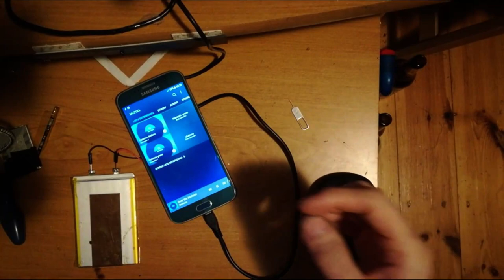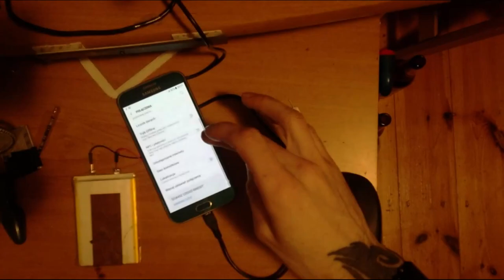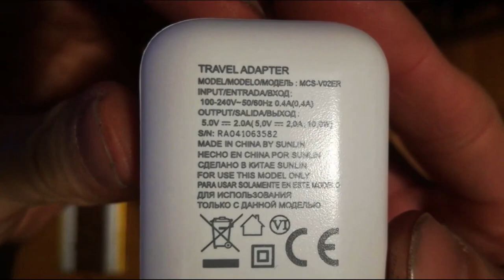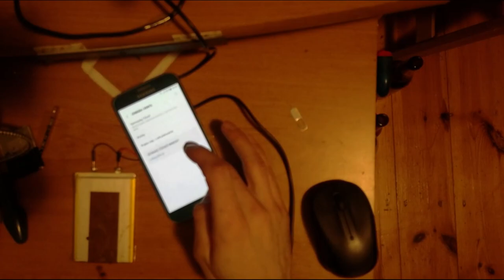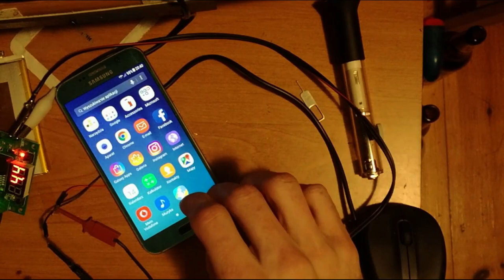Samsung S6 - Czesc 3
Sporo w tej czesci fajnych informacji o tym telefonie. Jak to pisze sciaga sie najnowsza aktualizacja do telefonu. Telefon dziala stabilnie. Podlaczylem go innym kablem. Tym razem w opcjach byla informacja ladowanie AC...doszlo do 100% i telefon mysli ze jest naladowany :D

Wlasnie jak to teraz pisze wlaczylem aktualkizcje androida..widze na niebieskim tle bialego ludzika androida...27%...telefon nie wylacza sie i mam nadzieje ze teraz nie wylaczy bo moge go uwalic...54%...piekny niebieski kolor tla :)...75%...82%...stanelo na 88%...i pasek ani drgnie...poszlo...100% jupi ^^

restart telefonu...jestem ciekawy jaka wersja androida bedzie :) Uruchomil sie...ale troche to trwalo. Android 7.0 :)

Ok...postanowilem zrobic reset calkowity urzadzenia. Wykasuje to konto poprzedniego wlasciciela i bede mogl jutro skonfigurowac telefon po swojemui. A ze nie klamie nagram zaraz kolejna czesc z konfiguracji :)

CDN...